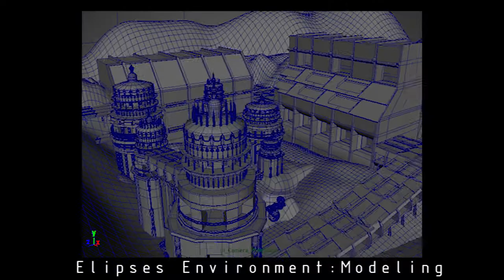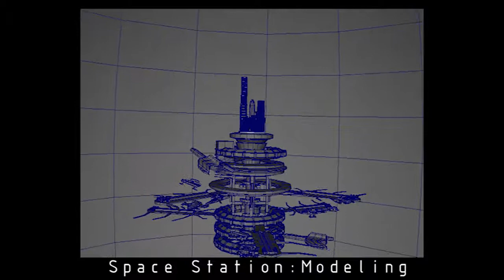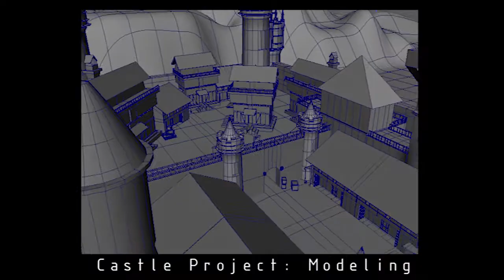Demo Reel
Final Demo Reel for Ai
Focused more on modeling on this one